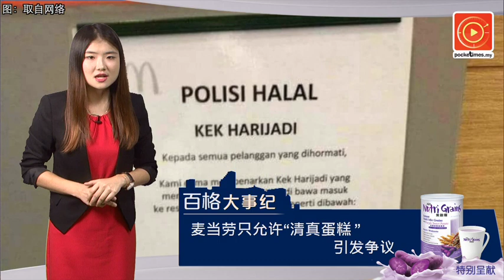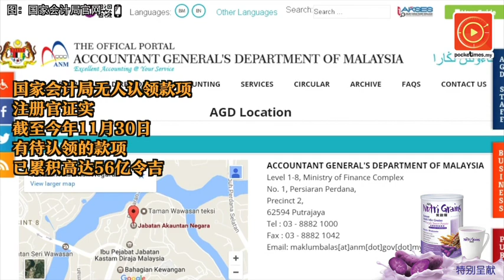你也贡献不少？56亿令吉无人认领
你有钱，只是你不知道？国家会计局无人认领款项注册官证实截至11月30日，大马共有56亿令吉无人认领，这些款项包括平时.